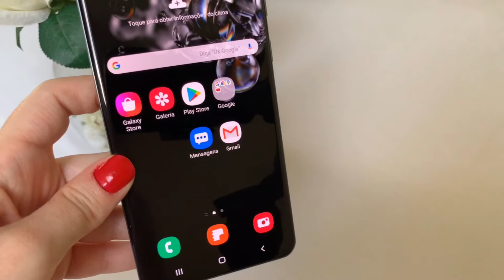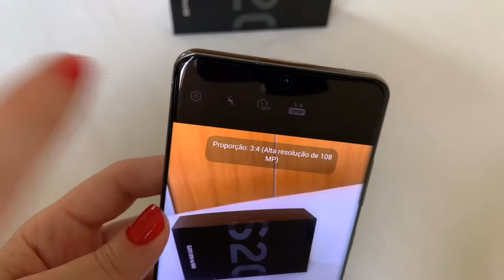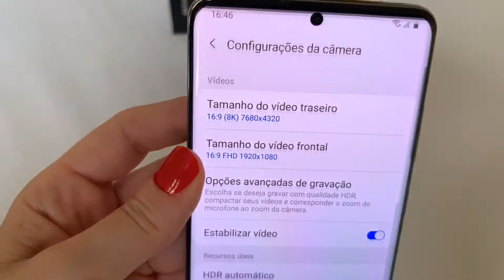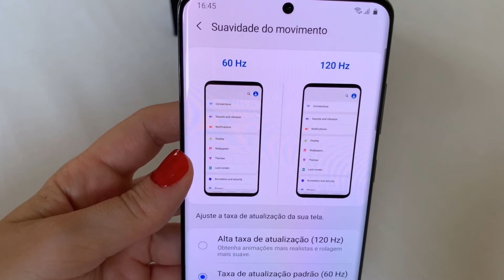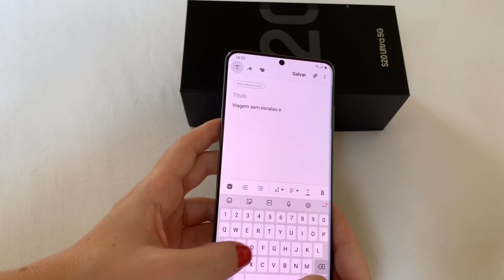S20 Ultra Galaxy Samsung: veja como usar e principais funções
O Viagem Sem Escalas mostra as principais funções do S20 Ultra, celular topo de linha da família Galaxy da Samsung.  Conheça o smartphone que filma em 8K e tem câmera com zoom de 100 vezes.